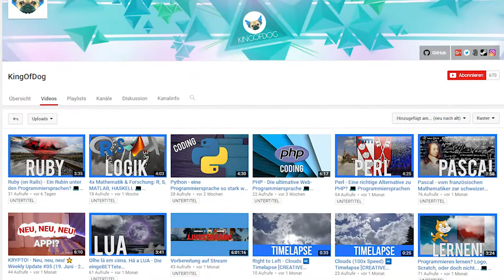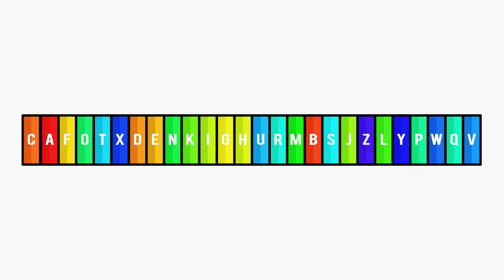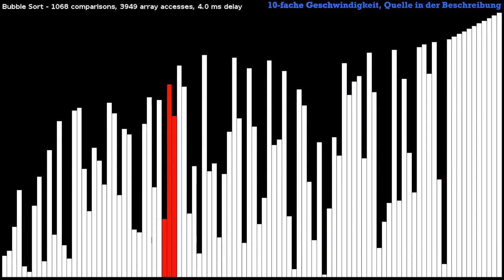Bubblesort - Die Kunst des Sortierens #1 (ft. FoX DeN)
Schau doch mal vorbei ;) Eine Mini-Serie über das Sortieren.
Angefangen mit Bubblesort werdet ihr in dieser Serie alles über verschiedene Sortieralgorithmen erfahren, was ihr wissen müsst - egal, ob Programmierer, Nutzer oder sonst irgendetwas.